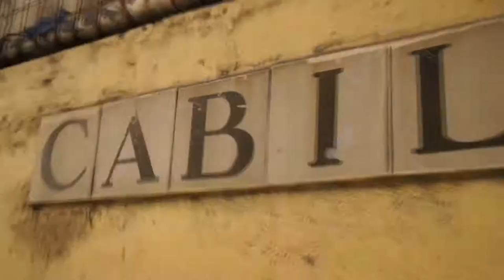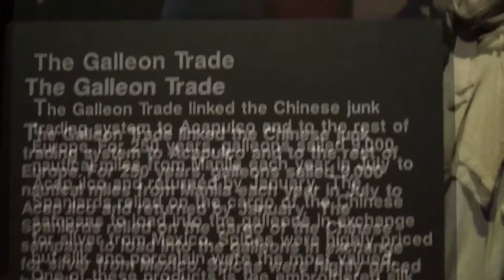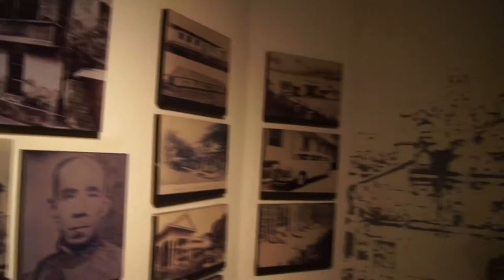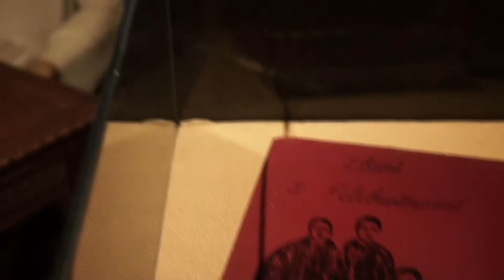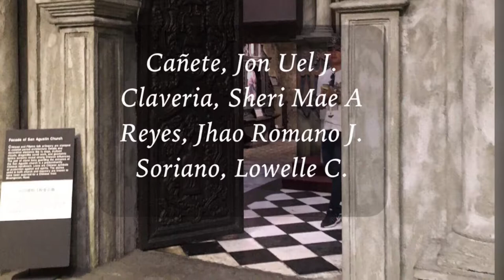A Documentary of "BAHAY TSINOY"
Bahay Tsinoy is a building in Intramuros, Manila, Philippines which houses the Kaisa-Angelo King Heritage Center, a museum documents the history, lives and contributions of the ethnic Chinese in the Philippine life and history.

Documented by : Architecture Students of Technological Institute of the Philippines